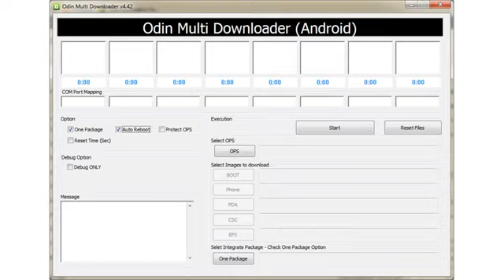samsung r680 repp hard reset1180